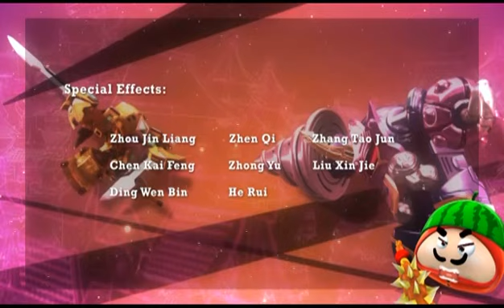果宝特攻 2 - Fruity Robo 2_17